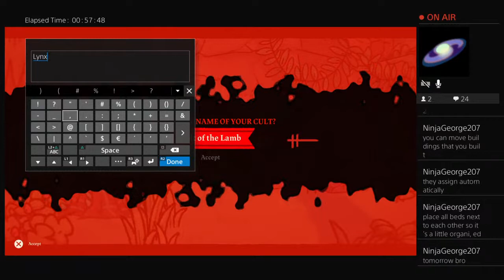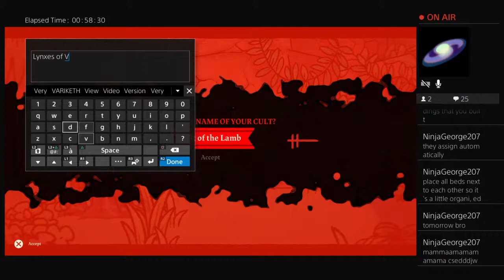Cult of the Lamb First Impressions! #1 (Recommendd by George AGAIN) Busted Game or W?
Guys who are just having fun making videos and being together!! :D Come hang out with us!😀💥